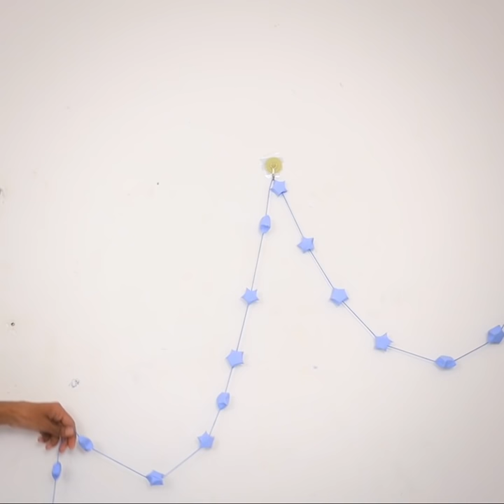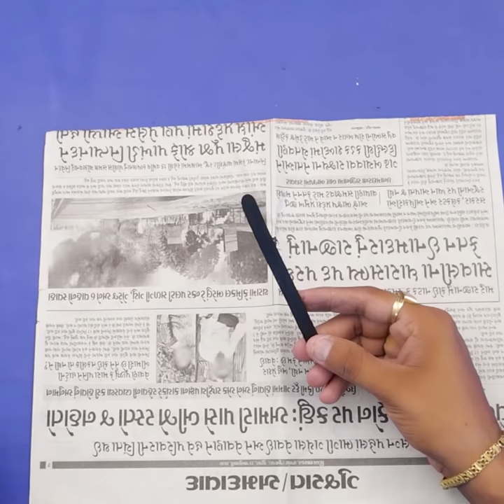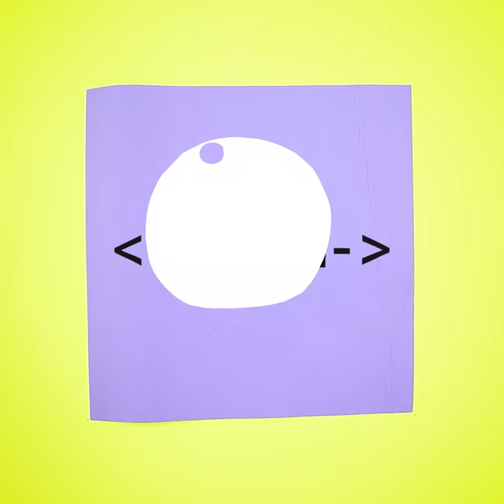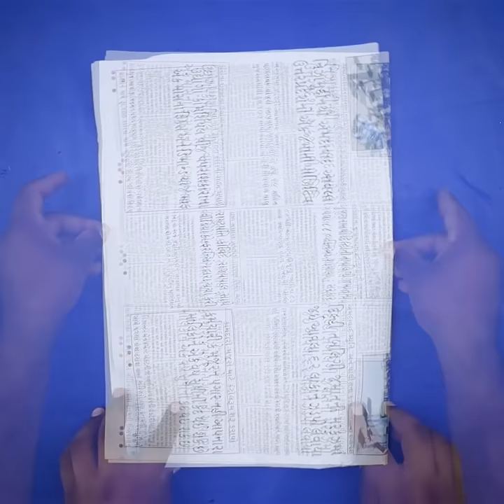Paper Craft!!... Wall Decor | Party Decoration | Beautiful Room Decor